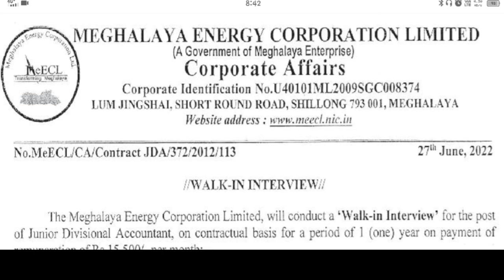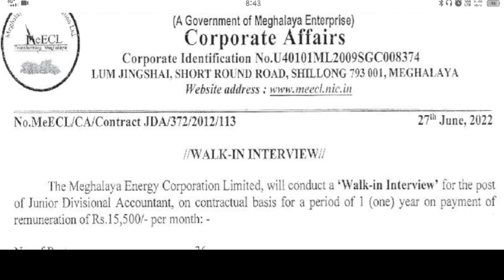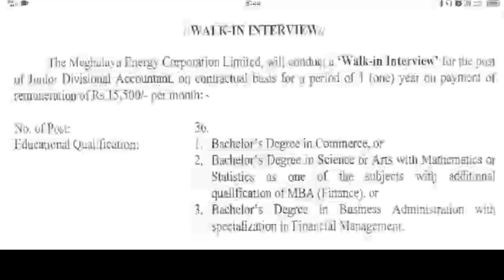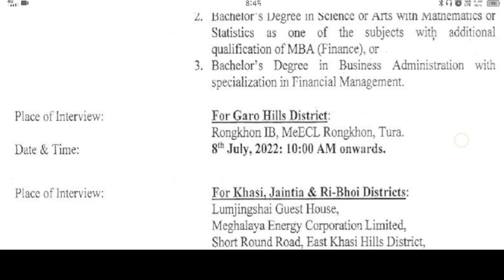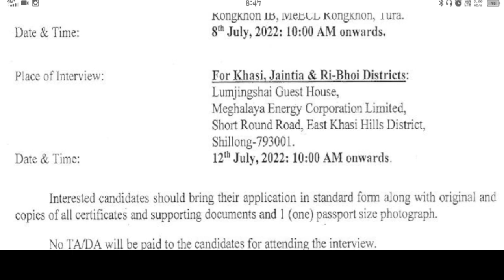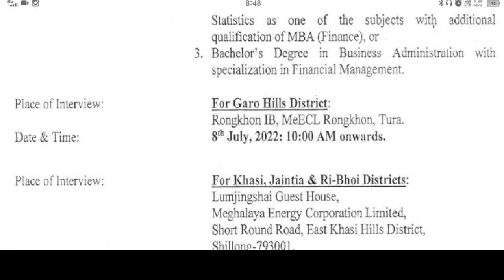meghalaya MeECL recruitment 2022 || meghalaya job update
meghalaya energy corporation limited recruitment